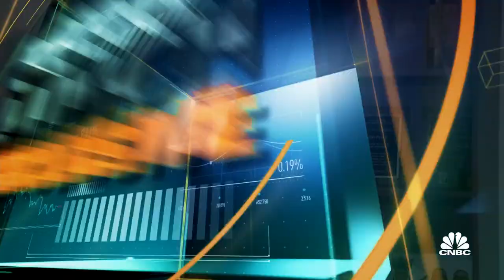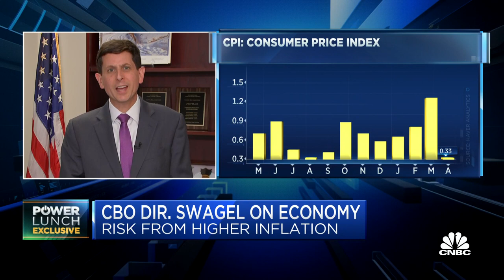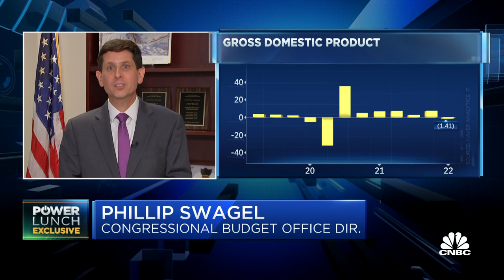Strong demand along and supply constraints are moderating, says the CBO Director Phillip Swagel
Phil Swagel, Congressional Budget Office director, joins 'Power Lunch' to discuss his prediction that America seems to be getting past the worst of inflation, whether inflation is helping the U.S. deal with current national debt levels and more.